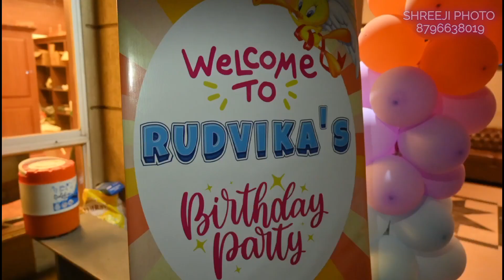1 birthday celebration